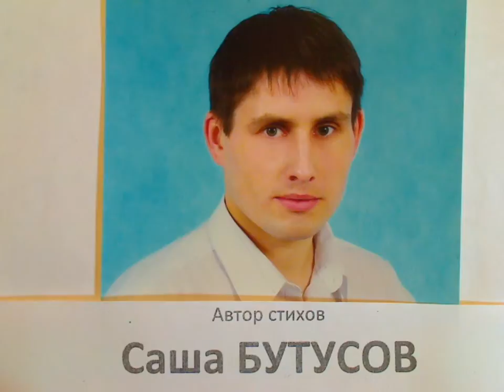"Известные гости в газету "Метро"" написал Саша Бутусов